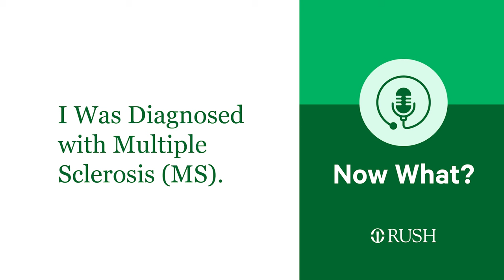I Was Diagnosed With Multiple Sclerosis (MS). Now What?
You were just diagnosed with multiple sclerosis. Now what?

Get answers with Augusto Miravalle, MD about the specifics of diagnosis, the most effective treatments, and how to live your best life while managing MS.

We also hear from people dealing with the condition: how it felt when they got diagnosed, what treatments worked for them and how they approach the complexities of living with a chronic illness.